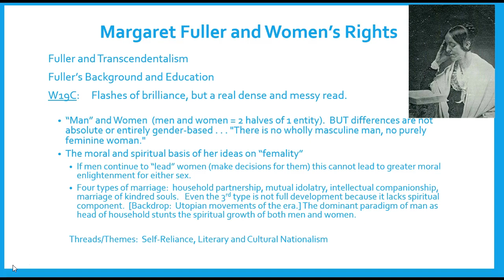Discussion on Fuller and Women's Rights, Pt I